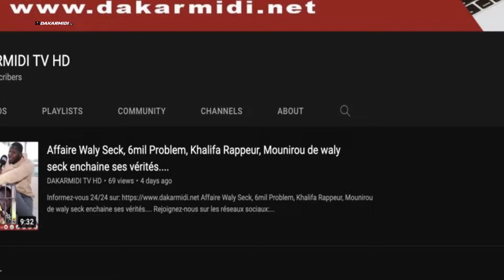Ndeye Yacine Sene cojecar répond Barthelemy Dias et menace yewwi askan wii